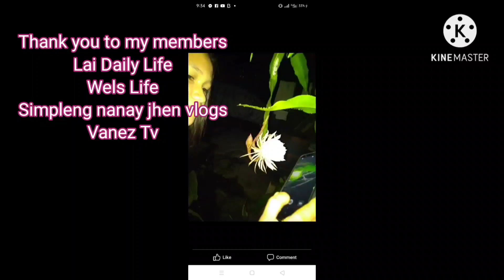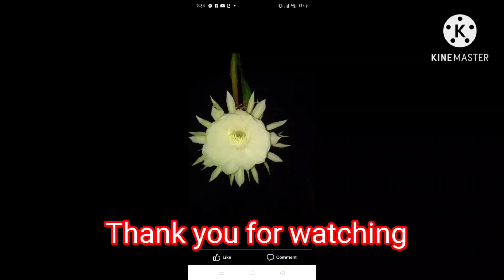"KADUPOL" OR "QUEEN OF THE NIGHT" AN AMAZING PLANT WITH A RARE & UNIQUE FLOWERS.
it blooms at night with amazing fragrant smell
my stress releaver
most expensive plant